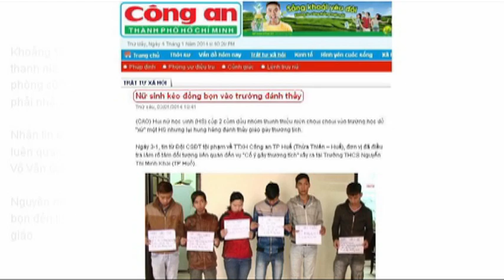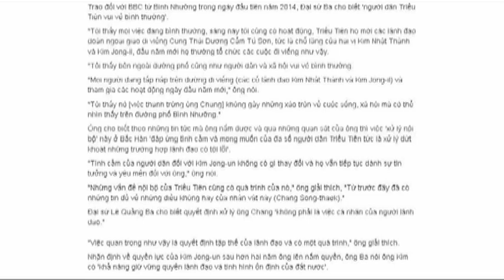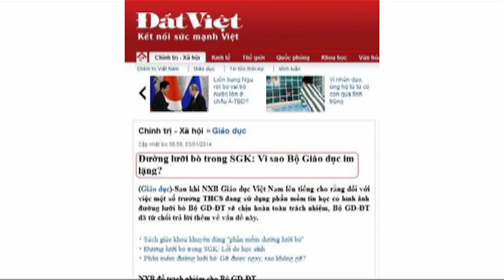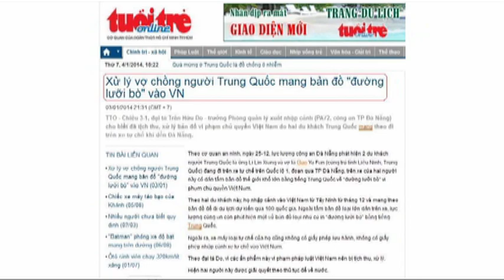ĐỌC BÁO VẸM: Nữ sinh kéo đồng bọn vào trường đánh thầy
Một bài báo trên tờ Công An vừa rồi có đăng tin về ai nữ học sinhcấp 2 cầm đầu nhóm thanh thiếu niên choai choai vào trường học để "xử" một học sinh khác nhưng lại hung hăng đánh thầy giáo gây thương tích. Lẽ ra thầy cô giáo là những người được sự kính trọng nhất trong xã hội, và đặc biệt đối với những người học sinh của họ. Nhưng qua câu chuyện này có lẽ làm chúng ta phải suy nghĩ nhiều về đạo đức và lối sống của giới trẻ hiện nay trong xã hội VN phải không quý vị?